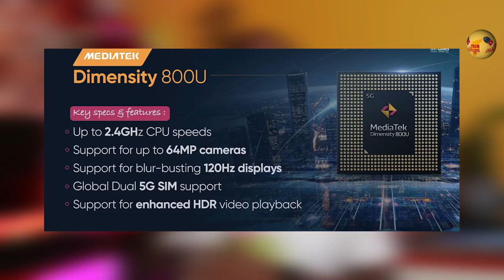INFINIX TV IS HERE 🔥 Apple Airpod Max = Rs 59,990 😦 Moto G Stylus 2021 | Tech Tamizha News Ep. 176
டெக் உலகின் புதிய செய்திகள் சுட சுட தெரிந்து கொள்ளலாம்! Here is the latest from the world of technology in our Tech news in Tamil.
0:10 Infinix TV
0:51 Infinix Sound bar
1:06 Infinix budget phone
1:28 Airpod Max
2:14 Dimensity 800
2:32 Realme X7 series
3:02 Moto G Stylus 2021
3:31 Vivo X60 with Awesome Exynos